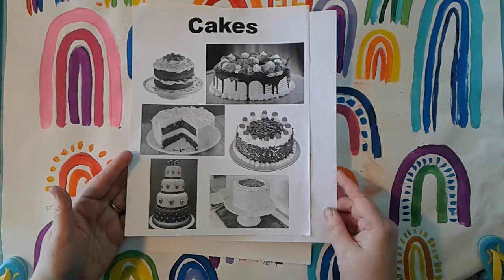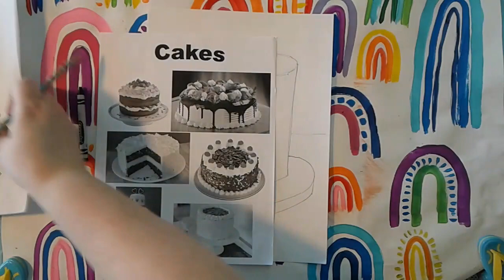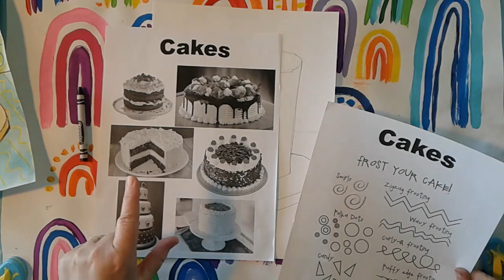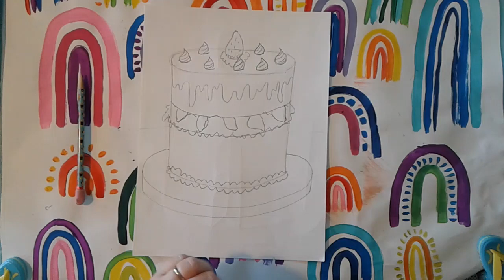Art Lesson: Cylinder Cake Design